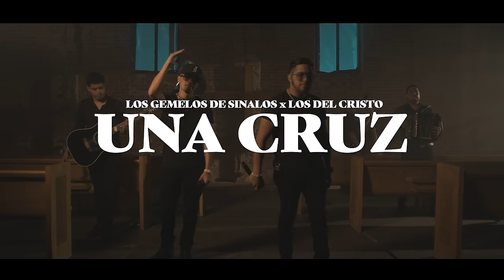Los Gemelos De Sinaloa x Los Del Cristo - Una Cruz [Official Video]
Directed by Giant We Trust